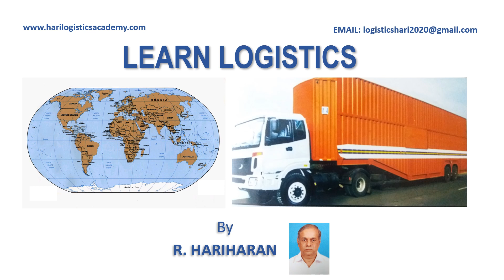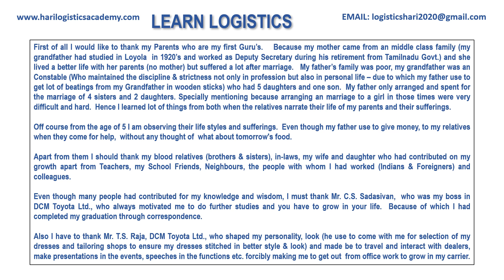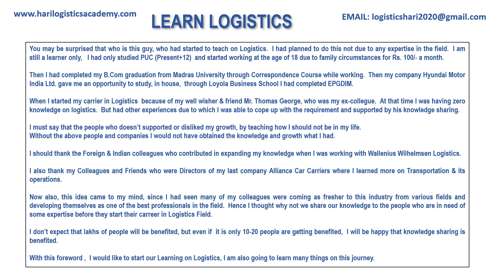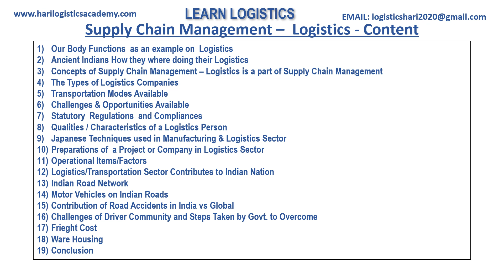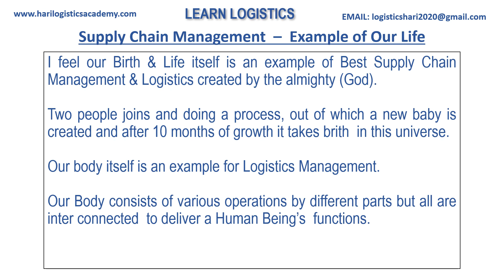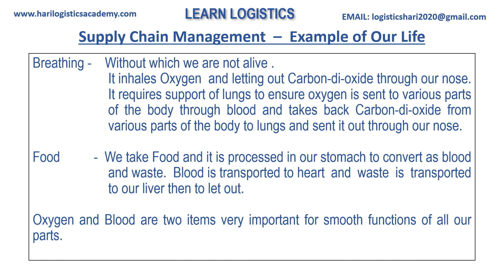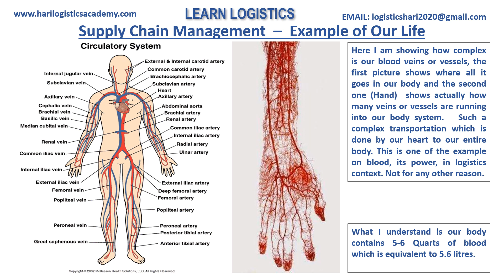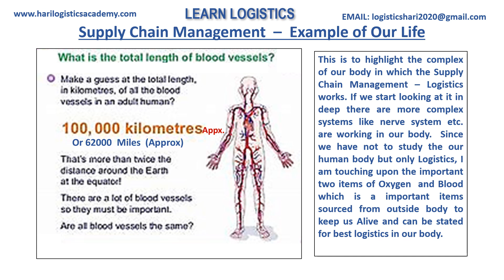LEARN LOGISTICS BY HARI LOGISTICS ACADEMY – English - 1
Introduction of Logistics - Foreward-Contents of series videos(This & Upcoming).  Our Biological System as an example for logistics is explained in this video.